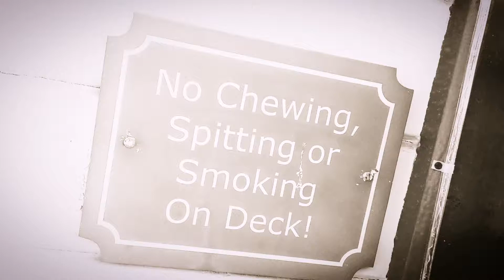More adventures with Lefty in Colfax California.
Follow Lefty and the Black Flag gang as they frolicked through the streets of Colfax California causing mayhem trouble and plain out Fub and adventure!!!